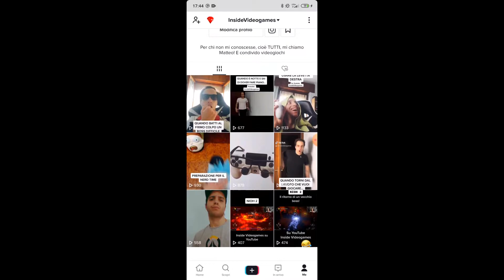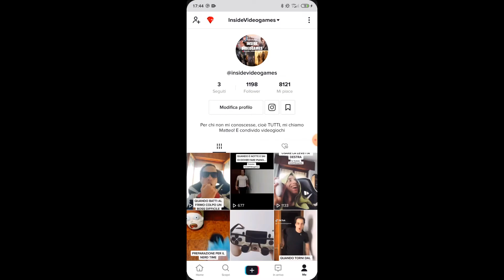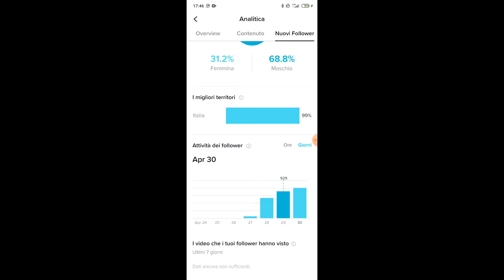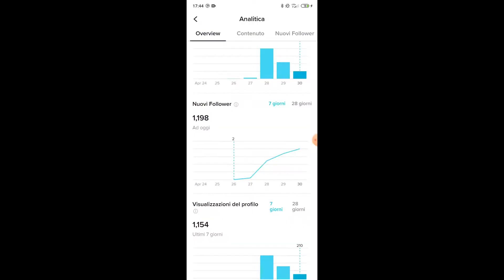+1000 ISCRITTI E +300K VISUALIZZAZIONI! - TIKTOK - Prime Impressioni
Benvenuti! In questo video parlerò di quello che penso riguardo questo social, raccontandovi di quello che mi è successo grazie ad un unico video che ho pubblicato! Per guardarlo potete andare sul mio canale Instagram nella storia in evidenza dal link qui sotto. Buona visione!